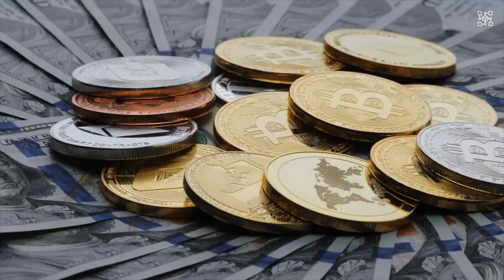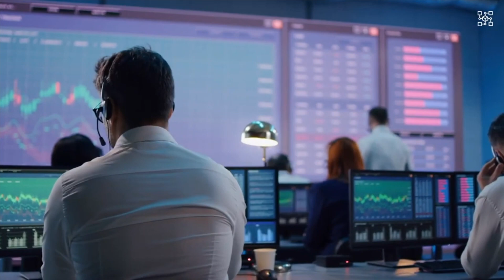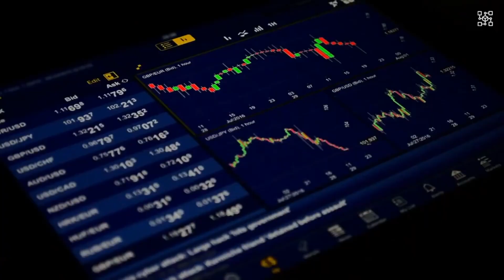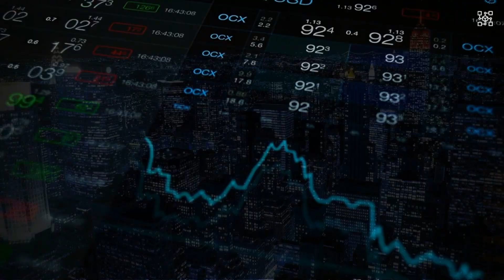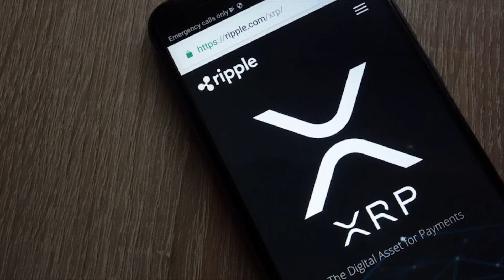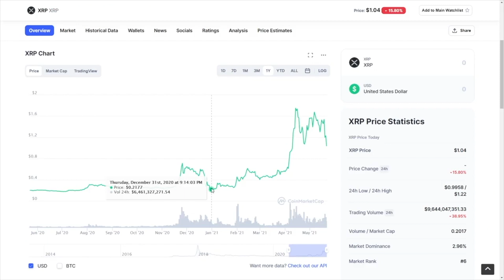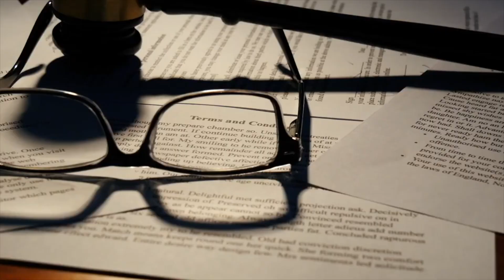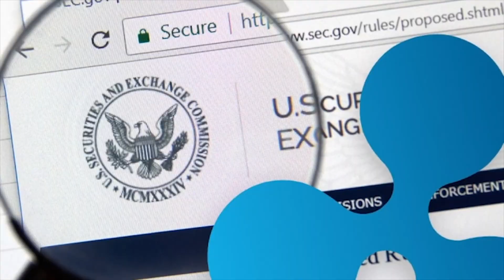XRP: ATTENTION!! THE END IS CLOSE BY! 🚨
Lawyer XRP Ripple vs SEC Case Is Over!